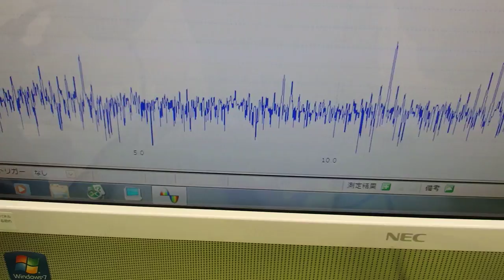オリジナル超音波プローブの「発振・制御」技術 ultrasonic-labo